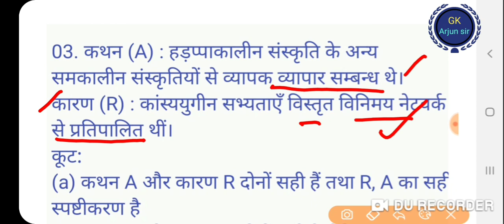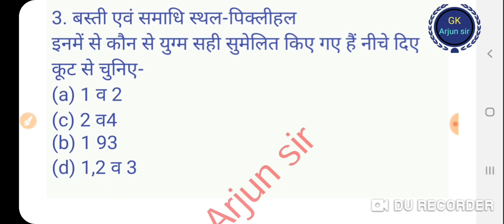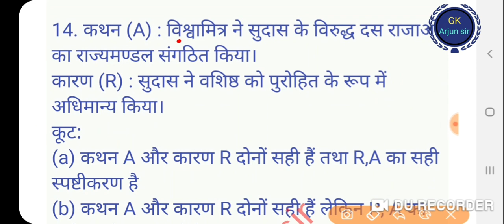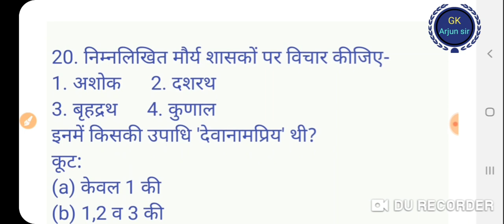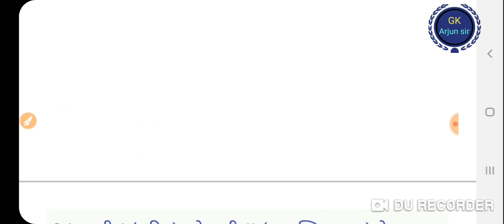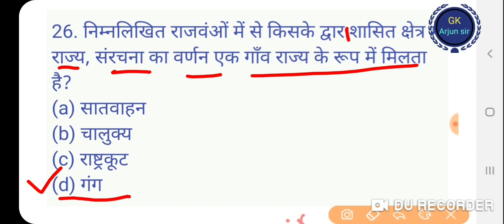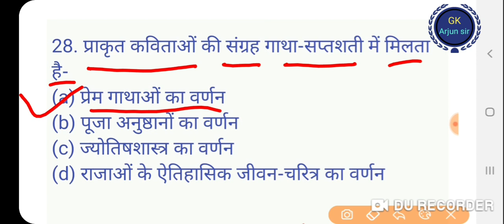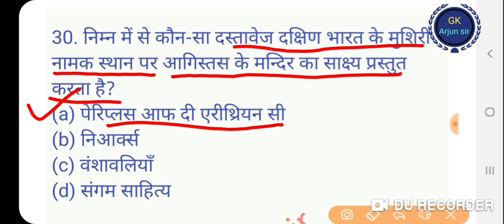History (itihas) UGC NET/JRF exam 2020 june Part -187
GkArjunsir ugc net JRF exam solved paper History UP TGT PGT UGC NET and LT grade exam history question pgt history paper solve in previous years paper ugc net history question Part-187